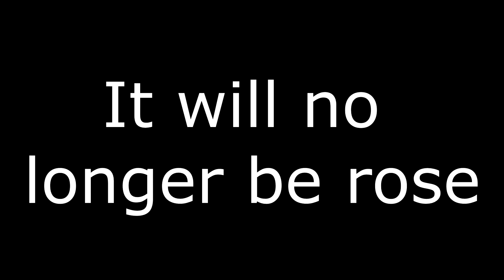PLEASE WATCH!! (user change?)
Please tell me if i should change my user!! ty